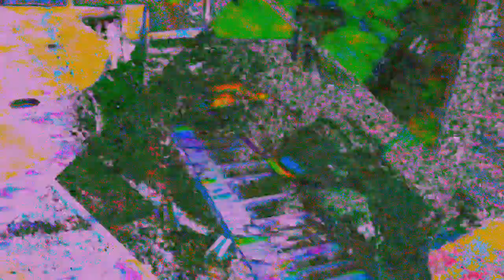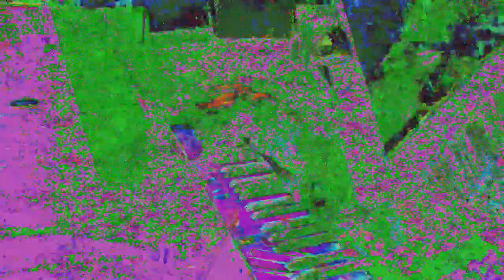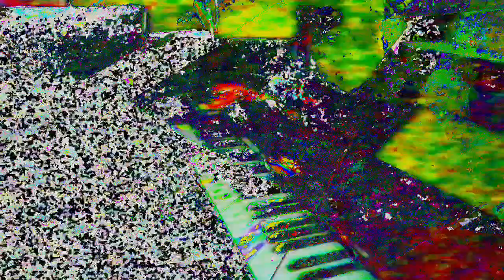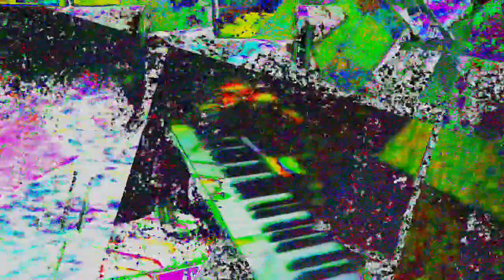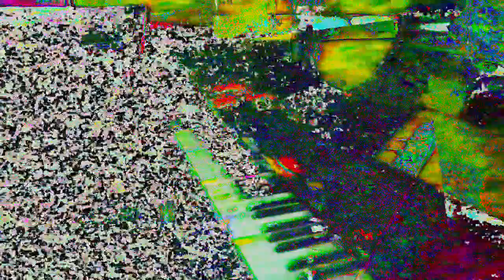[EPILEPSY WARNING] Movie 24 05 30 13h50m11s